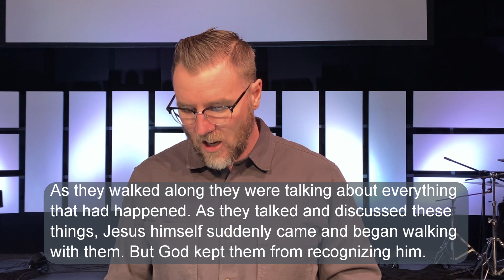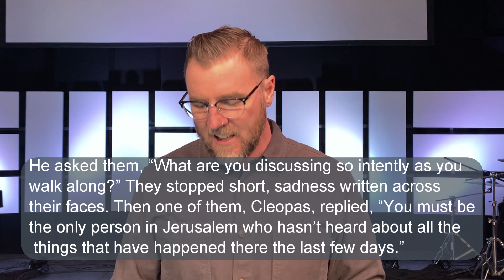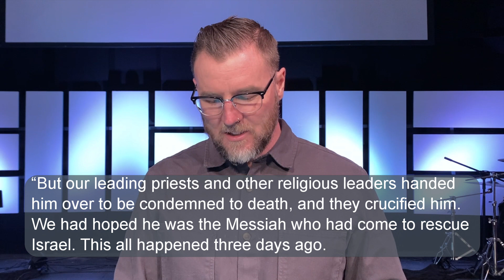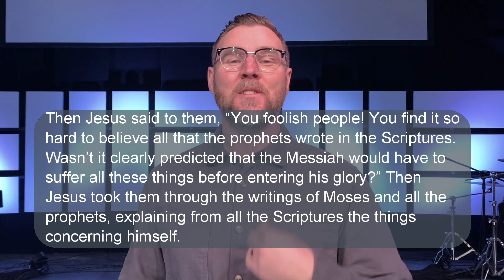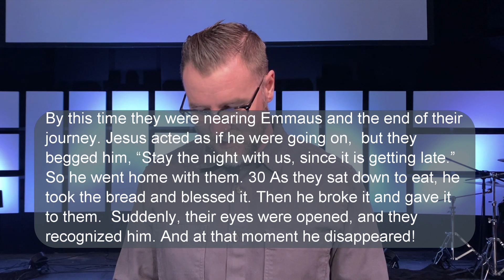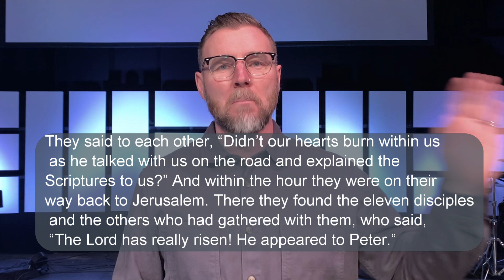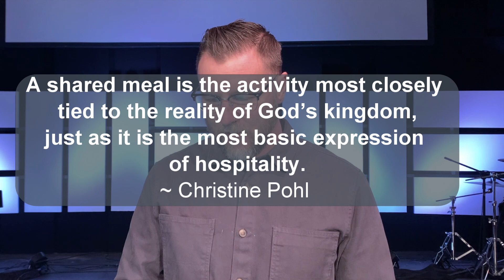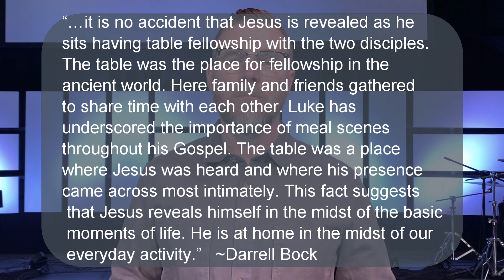Sunday Online April 18 2021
For more information regarding Westheights Community Church please check out our